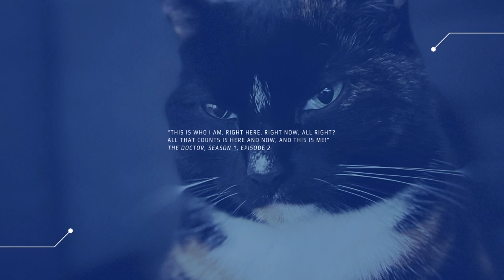Preparing for Top Surgery | vlog 13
In this video some practical preparations for top surgery. Not in detail just some handy things to do and something to distract me I guess :)